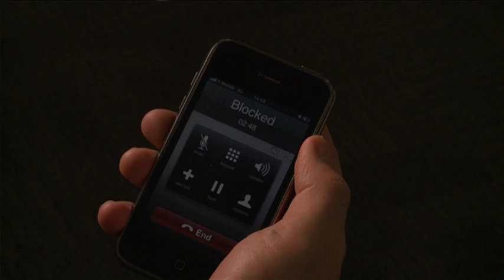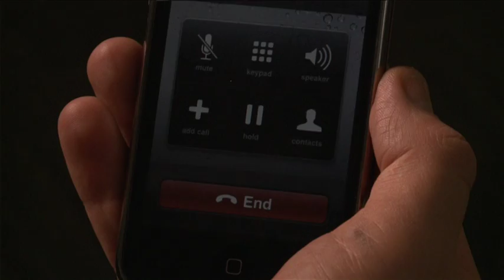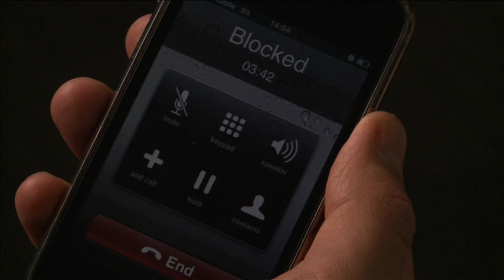Phantom vibrations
Have you ever had the feeling your phone is ringing in your pocket - but it turns out not to be? Well, if so new research published in the BMJ shows you're not alone.

Michael Rothberg and Ashish Arora from the Bayside Medical Center, Springfield MA discuss their work on this odd sensation.